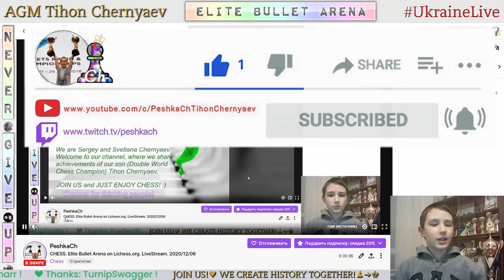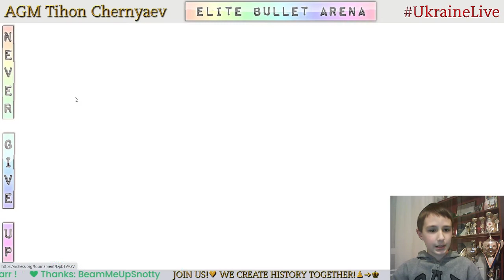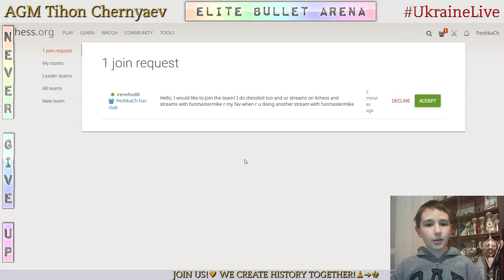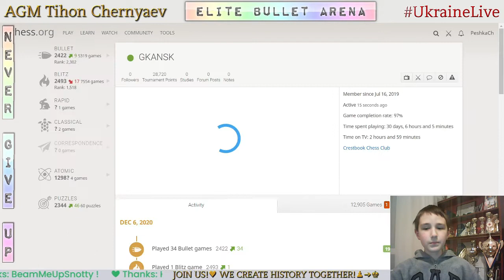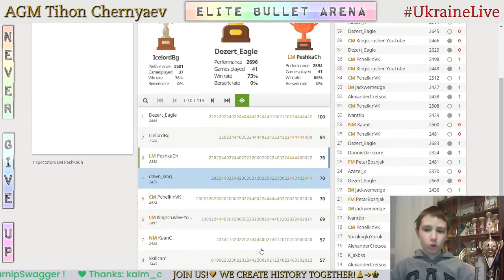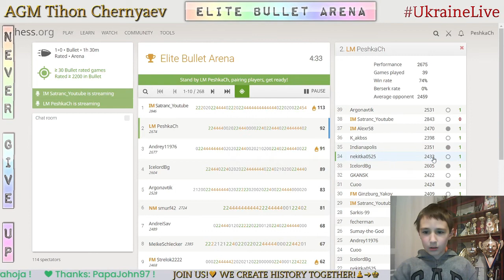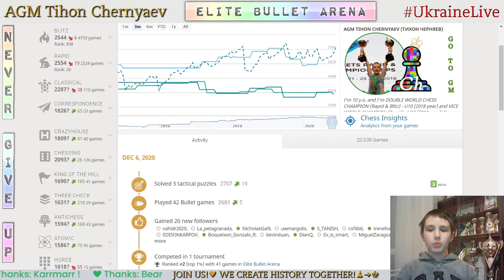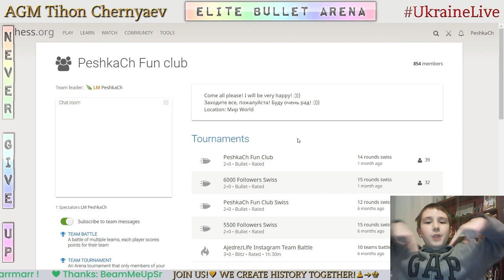CHESS. Elite Bullet Arena on Lichess.org. LiveStream. 06/12/2020